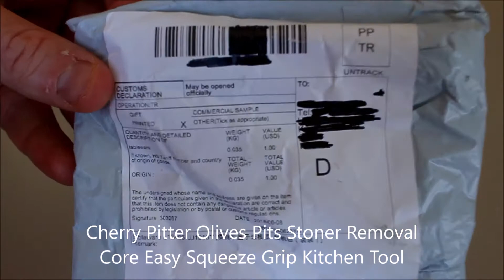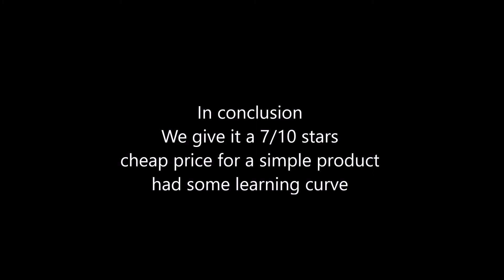Honest Reviews - Cherry Pitter Olives Stoner Removal Core Easy Squeeze Grip Kitchen tool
This Cherry Olive Pitter  was purchased from:
patapom on EBAY,

Pros:
* Low cost.
* Arrived in good condition.

Cons:
* The Square shape of the metal pitter crushes soft cherry's
* Does not work every time

In conclusion
7/10
Cheap product that can do the work after practice.